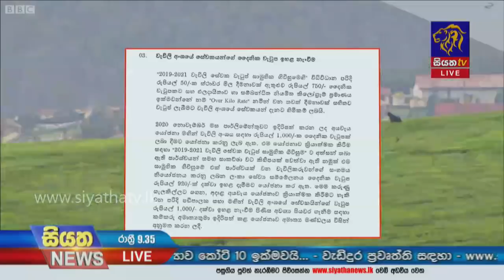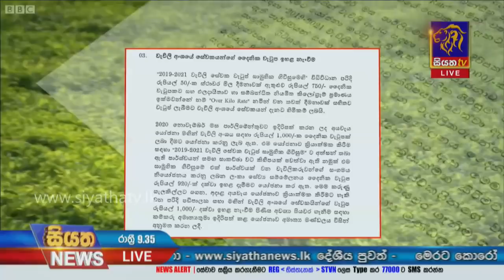Siyatha News | 09.35 PM |26 -01- 2021